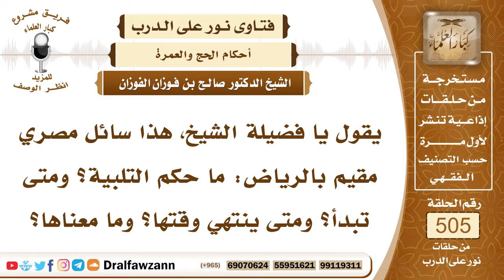7588- حكم التلبية ومعناها وبدايتها ونهايتها - الشيخ صالح الفوزان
"7588- يقول يا فضيلة الشيخ، هذا سائل مصري مقيم بالرياض: ما حكم التلبية؟ ومتى تبدأ؟ ومتى ينتهي وقتها؟ وما معناها؟
الجواب: الجواب: التلبية شعار المحرم، تبدأ من حين يعقد النية بالإحرام، وتنتهي في العمرة إذا شرع في الطواف، وفي الحج إذا شرع في رمي جمرة العقبة، ومعناها: الإجابة، لبيك اللهم لبيك، أي: إجابة لك بعد إجابة، لما دعوتني إليه على لسان خليلك من قوله: ﴿وَأَذِّنْ فِي النَّاسِ بِالْحَجِّ﴾ [الحج: 27]، وقيل: معناها: الإقامة، من ألب بالمكان: إذا أقام، أي: أنا مقيم على طاعتك إقامة بعد إقامة.
السيرة الذاتية:
للاشتراك في قناة الشيخ صالح الفوزان

14_ الشيخ محمد أمين الشنقيطي
يتيوب

15_سماحة المفتي عبد العزيز آل الشيخ
 يوتيوب

رئيس الفريق
لمشروع كبار العلماء